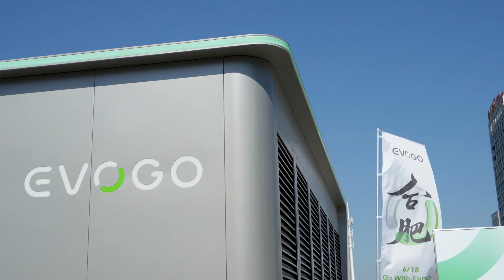Hefei becomes China’s second EVOGO city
On June 18, CATL officially launched its EVOGO battery swap services in Hefei, capital of east China’s Anhui Province, making it the second EVOGO city in the country.